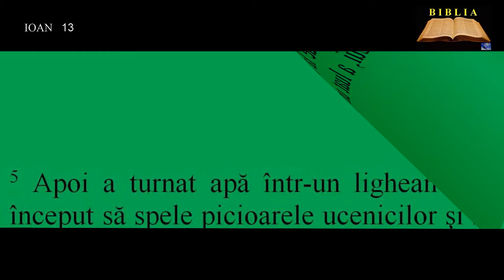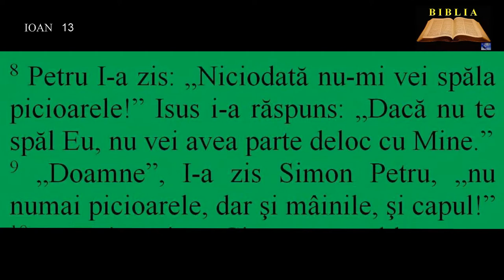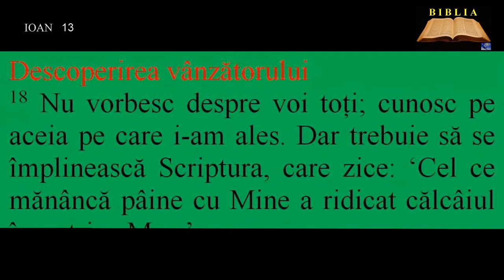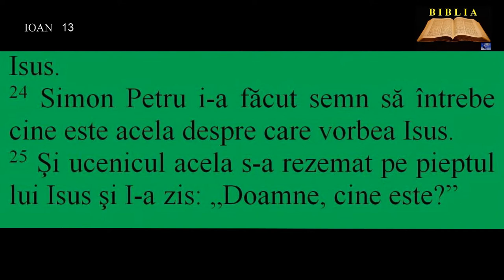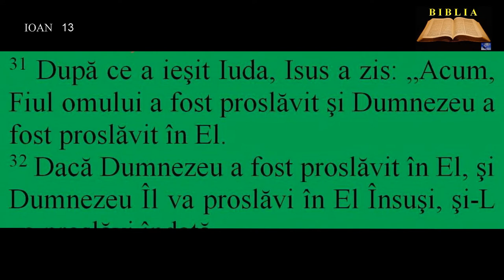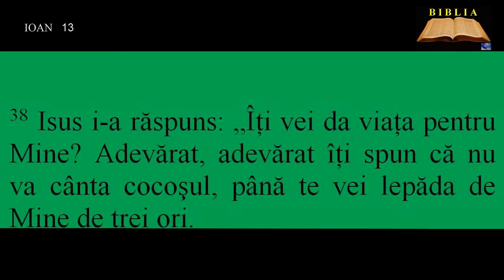IOAN 13 - Isus spală picioarele ucenicilor Săi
00:00:00  Isus spală picioarele ucenicilor Săi
00:02:25  Descoperirea vânzătorului
00:04:29  Iubirea frăţească
00:05:19  Înştiinţarea lui Petru